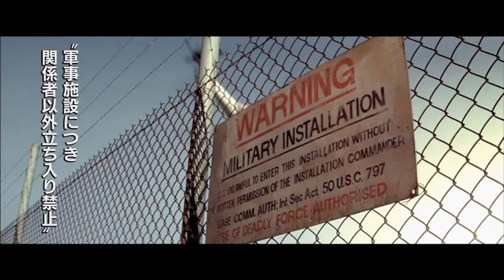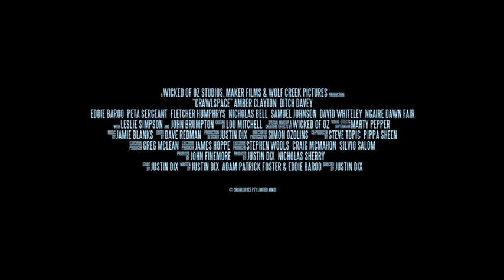映画『エリア52』予告編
米軍基地「パイン・ギャップ」にあるという「エリア52」をモチーフに、秘密実験をめぐる特殊部隊の攻防を描くSFアクション。地下深くの極秘基地で謎の女イヴと遭遇した特殊部隊が、超能力攻撃を前に狂気と混乱の中で戦いを繰り広げる。監督は、『スター・ウォーズ』シリーズのロボット制作にも携わったという、本作が初となる長編作のメガホンを取ったジャスティン・ディックス。恐ろしい実験が引き起こす恐怖と、暗く、閉ざされた地下で展開する戦いに戦慄（せんりつ）が走る。